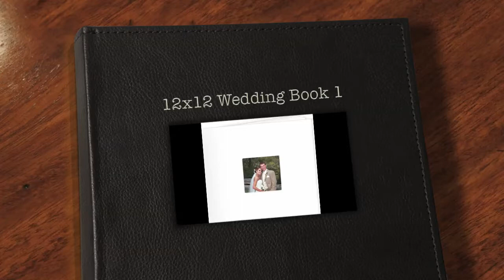12x12 Wedding Photo Book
This video was created to display a photo book that I designed. It's just one example of what I can create for you. for more examples and information.